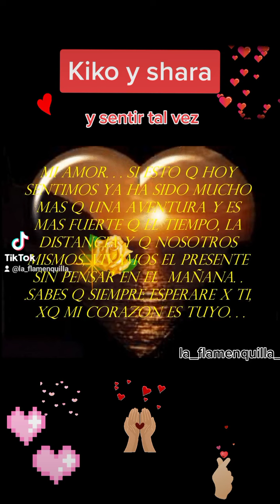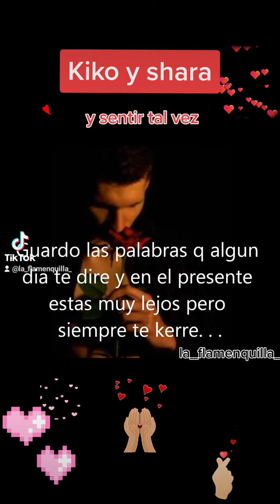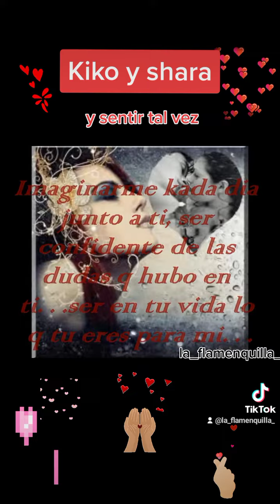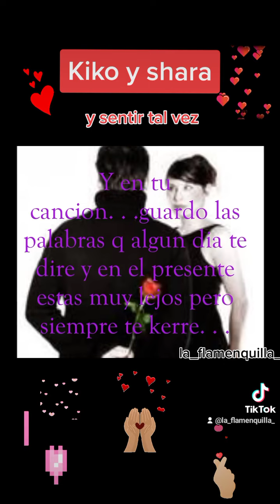Kiko y shara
tictok 👉@la_flamenquilla_